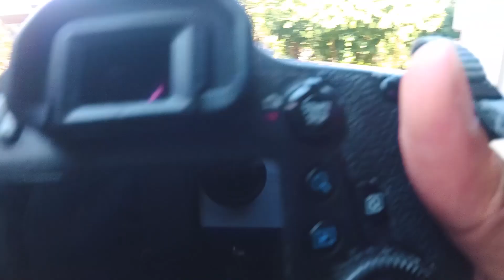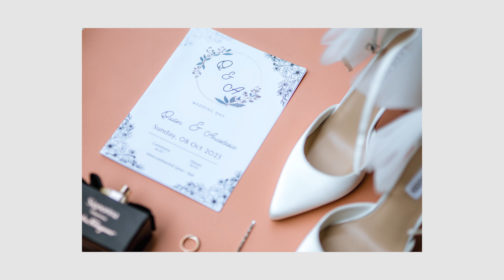POV Wedding Photography | The Wedding C&T | EOS RP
POV Wedding Photography Eps. 16

Ian Septian adalah seorang Wedding  photographer yang tinggal di bali. dan kali ini sedang meliput salah satu wedding yang dikerjakan beberapa minggu lalu. Selamat menonton & sampai jumpa di Video Selanjutnya.